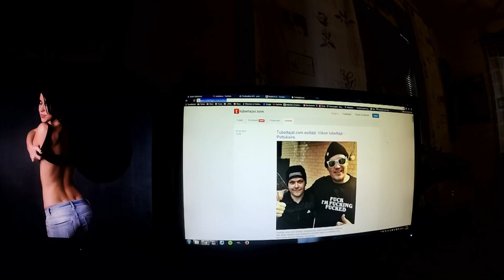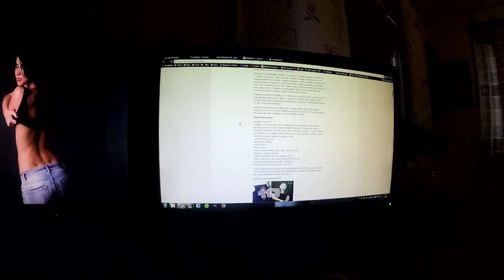Ma ja tiistai- sitä ja tätä